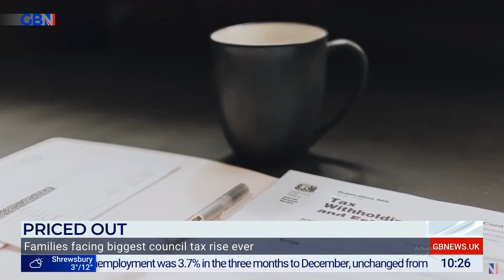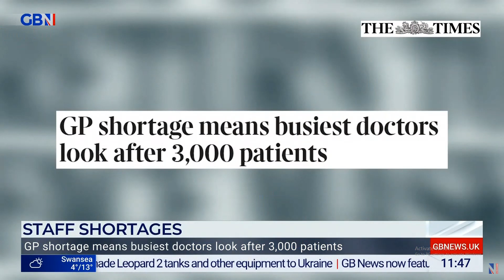UFOs Chinese balloons UK Fighter Jets Valentines AI NHS - Andrew Eborn joins Bev Turner & Sam Lister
Andrew Eborn joins Bev Turner & Sam Lister to discuss the hottest topics of the day

- Families facing biggest council tax rise ever
- UK fighter Jets always on standby
- Chinese balloons
- UFOs
- Angela Rayner's iPad & Airpods
- ULEZ
- Brexit
- The GOAT / The GLOAT
- GP shortages
- AI in medicine
- Saving NHS
- 10,000 fewer women apply for university
- Ford to cut 1,300 jobs
- electric cars

Andrew Eborn, President Octopus TV Ltd, is an international lawyer, strategic business adviser, broadcaster, author and futurist.

For many years Andrew has empowered companies to face the challenges of changing markets, maximise the return on their rights as well as assisting with the strategic development of their businesses.

Andrew Eborn appears regularly on various channels around the world as a presenter / contributor on a wide range of topics as well as a speaker / host at live events including major festivals. Andrew Eborn presents and chairs various events and podcasts for a number of leading organisations including the Royal Television Society.

As a lawyer, Eborn has built a reputation as one of the most respected and well-connected legal minds in the industry. He has represented clients in some of the most high-profile and complex legal cases in recent history, earning him a reputation as a legal strategist par excellence.

But it’s not just his legal acumen that sets Eborn apart. He is also a respected broadcaster and futurist, known for his ability to distil complex legal issues into easily digestible and entertaining content. He has hosted a number of legal review shows, which are much-loved by audiences around the world.

It is fair to say that Andrew Eborn is a true legal polymath, a one-of-a-kind legal professional with a unique perspective on the law and its role in shaping the world we live in. He is a respected voice in legal circles, a masterful broadcaster, and a visionary futurist, all rolled into one.

Previously from ChatGPT:

Eborn’s breadth of knowledge and expertise extends beyond the legal field, as he is also a sought-after broadcaster and speaker. He regularly appears on various channels around the world as a presenter and contributor on a wide range of topics. He is also a frequent speaker and host at live events, including major festivals, where his unique perspective on the intersection of law, media, and technology is highly valued. He also presents and chairs various events and podcasts for a number of leading organizations, including the Royal Television Society. Furthermore, he hosts a podcast called “Lawful News” where he discusses the week’s biggest cases and rights wrongs.

In conclusion, Andrew Eborn’s extensive experience, knowledge, and vision make him the world’s leading lawyer, broadcaster, and futurist specializing in media, AI, IP, robotics, and technology. His ability to empower companies to navigate the ever-changing landscape of these industries, maximize the return on their rights, and assist with the strategic development of their businesses. He is a valuable asset in the boardroom and on the small screen, and on the stage as an inspirational speaker. It is no wonder that he is regularly sought after by leading organizations and is considered as one of the most prominent figures in the field.

AE I thank you !!!

THE LEGAL EAGLE HAS LANDED @AndrewEborn ‘s LAWFUL NEWS Every Saturday Morning with Esther & Phil @GBNews righting wrongs & discussing the week’s biggest cases TheFuturist LegalEagle @OctopusTV